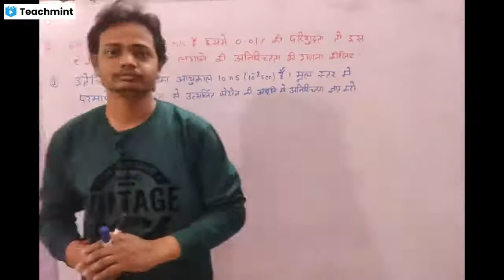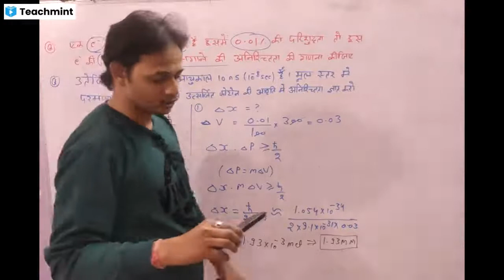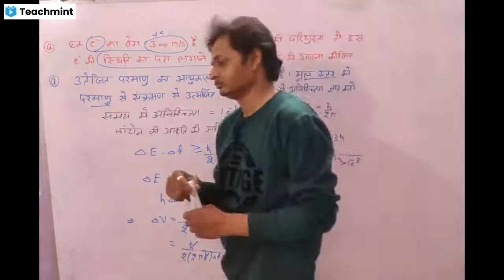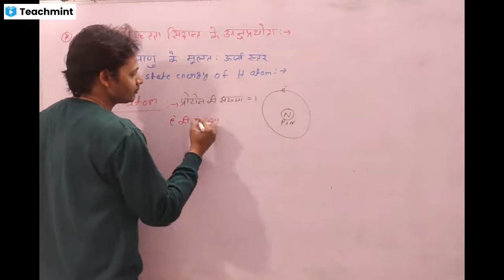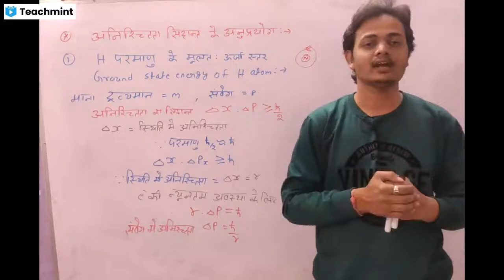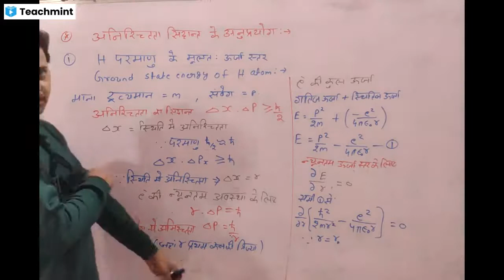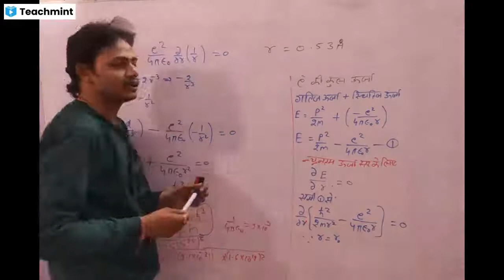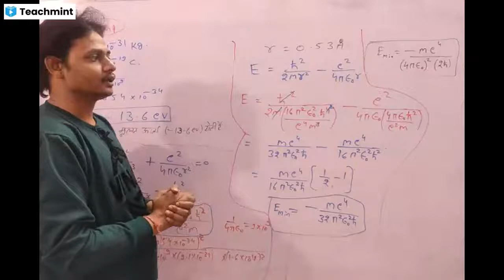Ground State energy of H atom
Please find my classroom details below :
Classroom Name: B.SC,B.SC-B-Ed Part -3
Subject: Quantum Mechanics
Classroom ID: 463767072